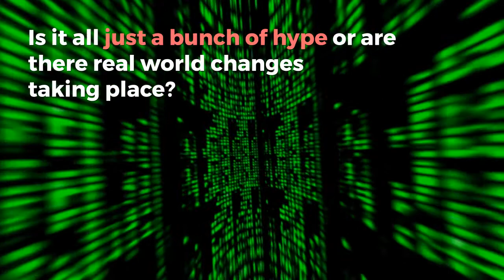What are the simple questions that will help you understand why you must embrace technology?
What are the ridiculously simple questions that will help you understand why you must embrace technology? Duke Long, The Duke Long Agency’s Principal, gives his insights about embracing technology in this blog post